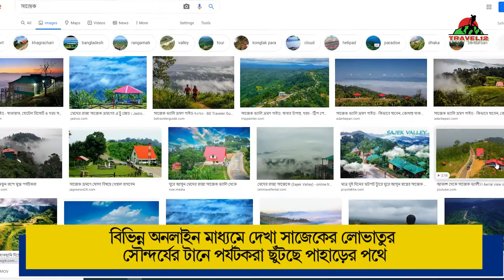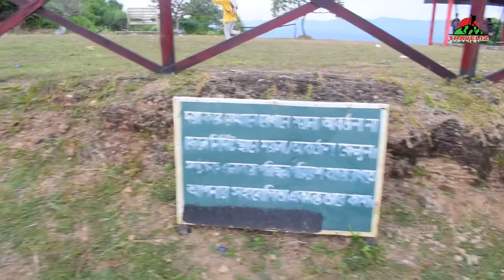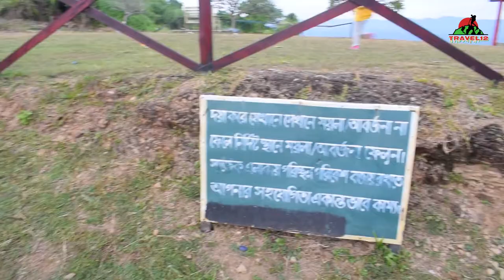হু*মকিতে সাজেকের রূপ!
বিভিন্ন অনলাইন মাধ্যমে দেখা সাজেকের লোভাতুর সৌন্দর্যের টানে পর্যটকরা ছুটছে পাহাড়ের পথে। উচু উচু পাহাড়, মেঘ আর আকাশের মিতালী দেখতে নানান ধর্ম বর্ণের মানুষের মিতালী সম্ভব হয়েছে পার্বত্য অঞ্চলে। দূর্গম সব পার্বত্য অঞ্চল ও পাহাড়ী জীবন জীবিকা সম্পর্কে জানতে বইয়ের পাতা থেকে এখন সচক্ষে দেখার সুযোগ সাজেকে করে দিয়েছে বাংলাদেশ সেনাবাহিনী। এর ফলে এখানকার পাহড়ীদের জীবন যাত্রার মান উন্নয়ন হয়েছে এবং হচ্ছে। তবে এর পাশাপাশি প্রকৃতি হারাচ্ছে তার নিজস্ব রূপ। কিন্তু কেন?
যে রুপকে ধারণ করে পাহাড়ে টানছে পর্যটক, যে রুপের সম্পদকে পুঁজি করে পার্বত্য অঞ্চল ও পাহাড়িদের জীবন যাত্রার উন্নয়নের স্বপ্ন দেখছে, ঠিক সেই পুঁজিকেই হারাচ্ছে অবহেলায় বেখেয়ালে।
পর্যটন কেন্দ্র গড়ায় পাহাড়িদের অর্থ উপার্যণের ক্ষেত্র বেড়েছে যা স্থানীয় পাহাড়িদের কাছ থেকেই জানা গেছে
প্রাকৃতিক সৌন্দর্যকে লালন করেই তো দেশ-বিদেশে পর্যটন কেন্দ্র গড়ে উঠে।
আর সেই পর্যটন স্থানের সৌন্দর্য রক্ষায় উন্নত দেশেগুলো যথেষ্ট সচেতন থাকে তবে বাংলাদেশের বেলায় ভিন্ন। কারণ, বাংলাদেশে যতোখানি সুন্দর উদ্দ্যোগ নিয়ে রুচিশীল পর্যটন কেন্দ্র গড়ে তোলা হয় ঠিক তার সামান্যতম উদ্দ্যোগ অব্যহত থাকে না সৌন্দর্য রাক্ষার চেষ্টায়।
বাংলাদেশের জনপ্রিয় পর্যটন স্পট এখন সাজেক। তার রূপের মোহে মানুষ ছুটছে দূর দূরান্ত থেকে। কিন্তু সেই রূপ হারাচ্ছে দিনে দিনে।
এক্ষেত্রে দুই শ্রেণীর অবহেলাই প্রধানত দায়ি।
প্রথমত, পর্যটকদের রুচশীল ও পরিচ্ছন্ন দৃষ্টিভঙ্গির অভাব
দ্বিতীয়ত, কর্তৃপক্ষের বেখোয়ালি দৃষ্টিভঙ্গি।
প্রথমত একটি স্লোগান পর্যটকদের ভ্রমনের পূর্বেই মাথায় রাখা উচিৎ,
“সৌন্দর্য উপভোগ করতে গিয়ে ভ্রমণ,
করবো নাকো পরিবেশের সৌন্দর্য হরণ”
আর কর্তৃপক্ষের উচিৎ পর্যটকরা যাতে পাহাড়ের প্রাকৃতিক সৌন্দর্য নষ্ট করার সুযোগ না পায়, সেক্ষেত্রে বাধা প্রদানের চেষ্টা অব্যহত রাখা।

ব্যবস্থা: ১. সাজেকে পর্যাপ্ত পরিমাণে ডাস্টবিন স্থাপন করা।
২. শুধু ডাস্টবিন নয়, পাশাপাশি পরিচ্ছন্ন কর্মী নিয়োগ করা উচিৎ যারা সার্বক্ষনিকভাবে সেখানে কাজে নিয়োজিত থাকবে।
৩. পরিচ্ছন্ন কর্মীরা দিনে কমপক্ষে দুই শিফটে নিয়োজিত থাকবে এবং প্রত্যেকের হাতে একটি ঝাড়ু এবং একটি বেলচা থাকবে, যাতে তারা পর্যটকদের নিক্ষিপ্ত পরিত্যক্ত আবর্জনা, প্লসটিক বোতল সাথে সাথে উঠিয়ে ডাস্টবিনে ফেলতে পারে। এতে পর্যটকদের লজ্জাবোধও তৈরী হবে।
এই ব্যবস্থা সৌদি আরবের মক্কা - মদিনা শহরে রয়েছে।
৪. পরিচ্ছন্ন কর্মীদের প্রতিটি ছোট ছোট এরিয়ায় ভাগ করে দেয়া যাতে অল্প পরিশ্রমে স্পটগুলো সহজেই সার্বক্ষণিক ভাবে পরিচ্ছন্ন রাখতে পারে।
৫. পরিচ্ছন্ন কর্মীদের কাজে জবাবদিহিতার জন্য একজন পরিচালক থাকবে।
৬. সাজেকের পরিবেশ সাভাবিক রাখতে অর্থায়নের জন্য সেখানকার দোকান, রিসোর্ট, হোটেল ইত্যাদি প্রতিষ্ঠান থেকে মাসিক নির্দিষ্ট হারে
৭. পর্যটকদের মধ্যে সচেতনতা তৈরিতে সাজেকে ঢোকার আগে পরিচ্ছন্নতামূলক বিলবোর্ড বসানো।

পাহাড়ের পরিষ্কার পরিচ্ছন্নতা স্বাভাবিক রাখতে পারলে সাজেকের এই পর্যটন কেন্দ্র গড়ে তোলার সার্থকতা পাবে।
এতে অব্যাহত থাকবে পাহাড়ের সৌন্দর্য। পাশাপশি অব্যহত থাকবে পর্যটকদের ভীর ফলে অব্যহত থাকবে এখানকার জীবনযাত্রার মানোন্নয়ন।
আর পর্যটকদের মনে রাখতে হবে, আপনি যে সৌন্দর্যের লোভে ভ্রমণ করতে যাচ্ছেন এতো কষ্ট করে, সেই সৌন্দর্য যাতে নষ্ট না হয় আপনার এমন কোন আচরণে।

সাজেক ভ্যালি এখন ধ্বংসের পথে
যেভাবে ধ্বংস হবে সাজেক
সাজেকের রিসোর্ট
সাজেকের প্রাকৃতিক দূষণ
ধ্বংস হচ্ছে সাজেক
সাজেক ভ্যালি ভ্রমণ,সাজেক ভ্যালি ভ্রমণ খরচ
সাজেক ভ্যালি
মেঘের রাজ্য সাজেক
Sajek valley,sajek valley tour
Awareness for Sajak
sajek valley travel guide
sajek tour
the kingdom of clouds সাজেক
সাজেক ট্যুর
konglak pahar
কংলাক পাহাড়
কংলাক পাড়া
konglak para
how to go konglak pahar,sajek valley videos